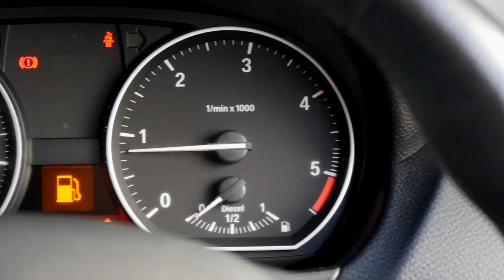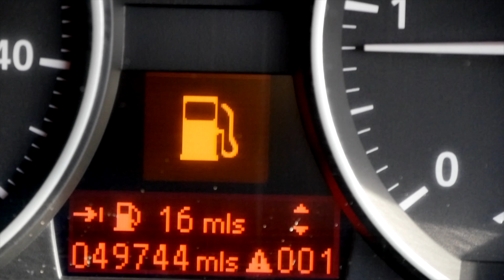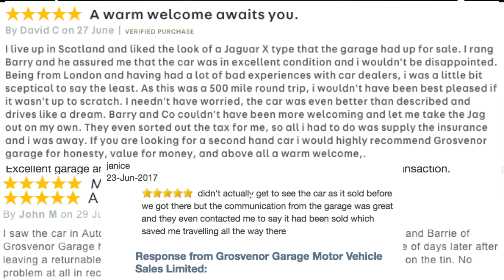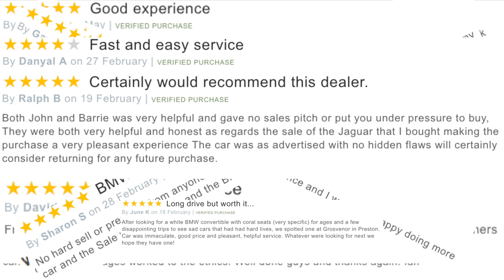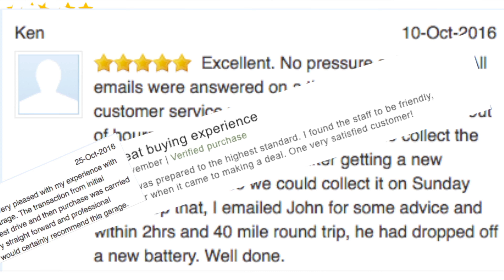BMW 1 Series 2 0 123d SE 5dr Website Trailer